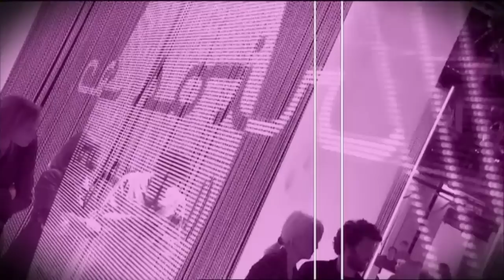Djihadistes français en Syrie: Que faire? (1/3) - Ce soir (ou jamais!) - 25/04/2014